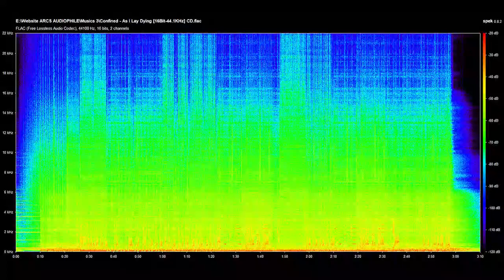Confined - As I Lay Dying CD Quality 16-bit/44.1khz FLAC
Confined - As I Lay Dying [16Bit-44.1KHz] CD

Confined - As I Lay Dying [16Bit-44.1KHz] CD.flac

Metal

Lyrics :

That night
I never came home
Wandering souls captured
My thoughts
Emptiness
Filled my mind
Urgency
Spoke her lies
In the confines
Of these, grey walls
I watched them
Move together
Taking me places
I cannot, remember (remember)
We have been, poured out
Into this loveless bride
How quickly I forget
That this is meaningless
In a world
Passing through
My fingers
I still chase the wind
What have I learned from yesterday